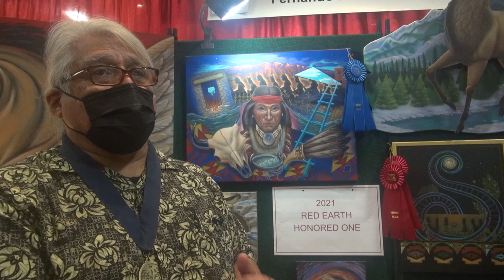Fernando Padilla Jr.: A Visionary of Native Art - 2021 Red Earth Honored One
In this special clip, we celebrate the artistic journey of Fernando Padilla Jr., the esteemed 2021 Red Earth Honored One. Join us as we delve into the life and work of this remarkable San Felipe Pueblo artist, recognized during the 35th Annual Red Earth Festival for his significant contributions to Native art.

Discover the world of Fernando Padilla Jr., an artist known for his captivating paintings of the Southwestern landscape and Pueblo life. His multifaceted talent extends beyond painting to include sculpture and jewelry, showcasing a deep connection to his cultural heritage and a versatile artistic vision.